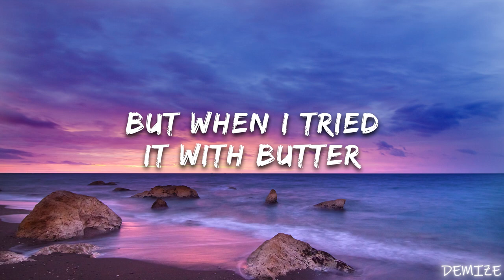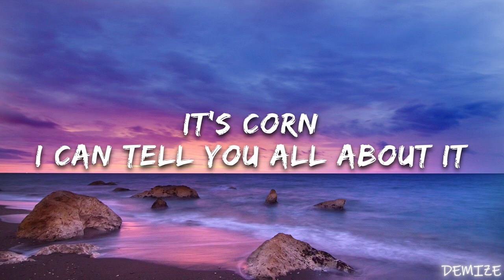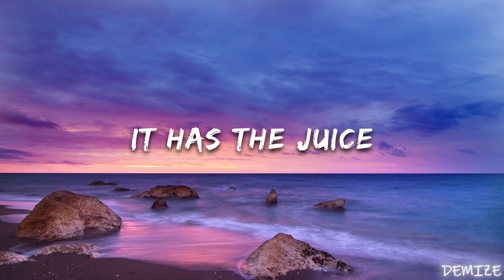it's corn kid tiktok song | it's corn a big lump of knobs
👉 it's corn kid

🎤 Lyrics: it's corn kid tiktok song

it’s corn
it’s corn
i can tell you all about it
I mean
everything changed